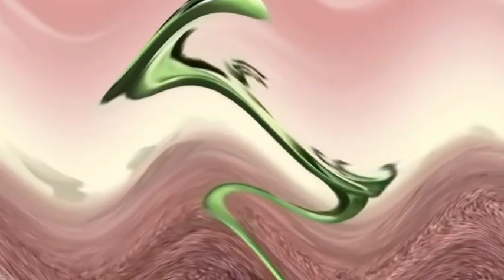Dame Tu Cosita In G Major 4 480p 2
Alien Dance | Fun colors | Dame Tu Cosita
dame tu cosita song with mix effects